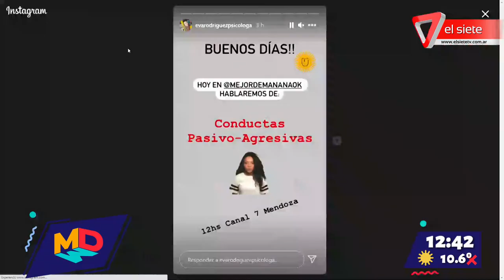Ciclos del comportamiento en las personas